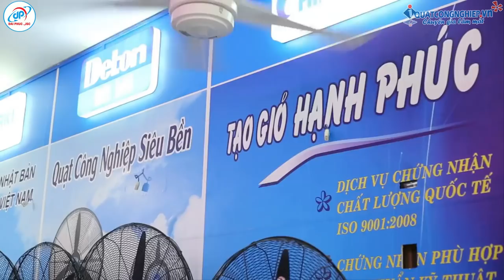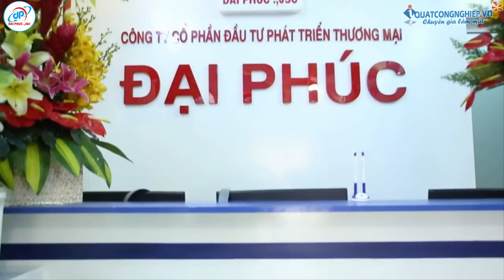Showroom bán hàng chuyên nghiệp Đại Phúc JSC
Mời quý khách hàng đến trải nghiệm sản phẩm tại Showroom bán hàng Chuyên nghiệp Đại Phúc JSC. Chuyên cung cấp sản phẩm Quạt điện, Quạt công nghiệp, Thiết bị thông gió, Thiết bị gia dụng phục vụ nhu cầu sử dụng trong gia đình và phục vụ nhu cầu trong sản xuất.

Với kinh nghiệm hơn 7 năm trong nghành thông gió và làm mát, Chúng tôi tạo ra iQuatCongNghiep.vn. Hướng đến tương lai sẽ trở thành một trong những trang web cung cấp Quạt Điện UY TÍN – CHẤT LƯỢNG – AN TOÀN hàng đầu đối với mọi người, mọi nhà và mọi công trình.

Công ty CP Đầu Tư Phát Triển Thương Mại Đại Phúc (Đại Phúc JSC) ra đời, ý thức được rằng: Chất lượng của sản phẩm là mối quan tâm lớn nhất khi mua sắm của mọi khách hàng. Thấu hiểu được những băn khoăn đó, Đại Phúc JSC luôn đảm bảo những mặt hàng chính hãng và chất lượng có thể tới được tay khách hàng.

Để đáp ứng được mục tiêu này, đội ngũ mua hàng chuyên nghiệp của Đại Phúc JSC đã không ngừng tiếp cận và hợp tác với những đối tác doanh nghiệp có uy tín trên thị trường. Bên cạnh đó, Đại Phúc JSC còn xây dựng chính sách và yêu cầu nghiêm ngặt trong quy trình kiểm tra chất lượng sản phẩm.

Hãy đến để trải nghiệm sản phẩm Quạt điện - Quạt công nghiệp tại Đại Phúc JSC bạn nhé. Vận hành và thử, xem tận mắt để đưa ra quyết định mua hàng hợp lý nhất.

CÔNG TY CP ĐẦU TƯ PHÁT TRIỂN THƯƠNG MẠI ĐẠI PHÚC
ĐC: 96A Trương Vĩnh Ký, P. Tân Thành, Q.Tân Phú, Tp.HCM